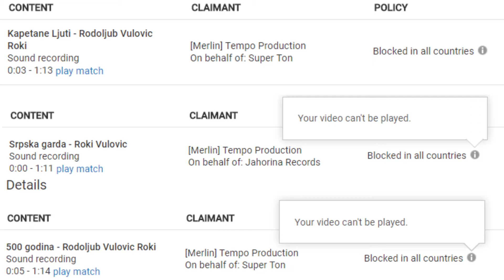i bought wildlands... (RE-RE-REupload xDDDDDDDDDDDDDDD)